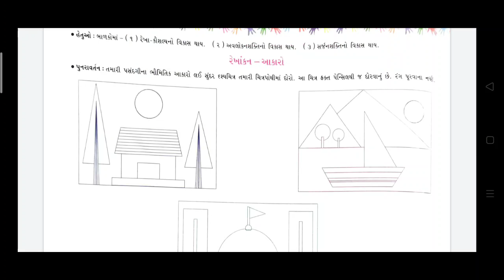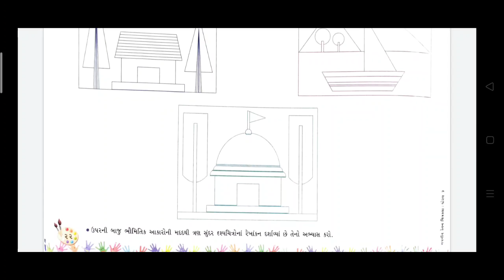07/12/2020, ધોરણ-3, કેતન ચિત્રકળા